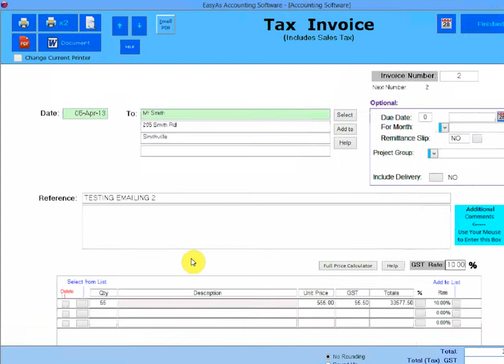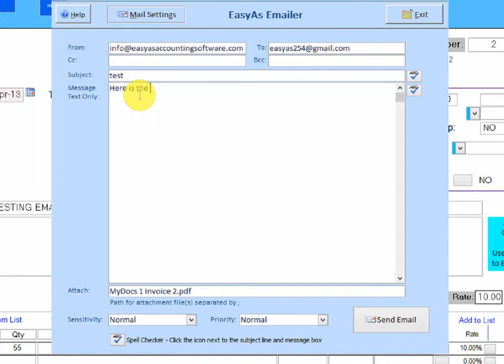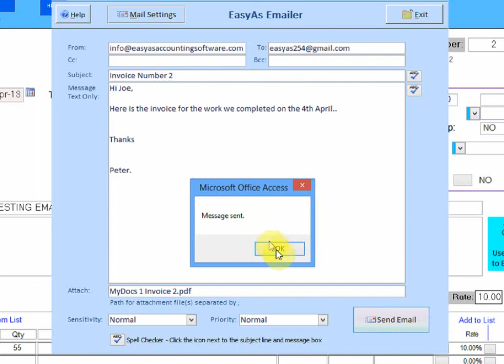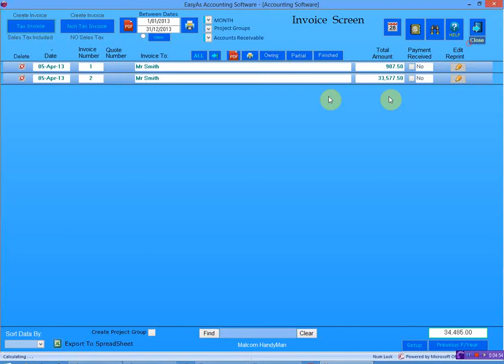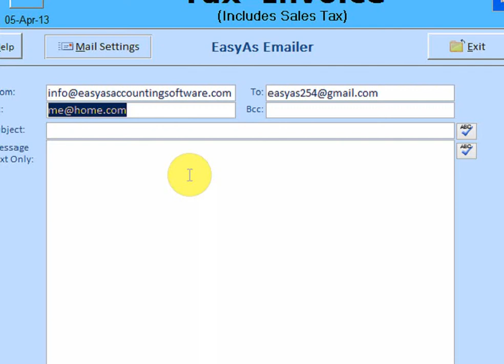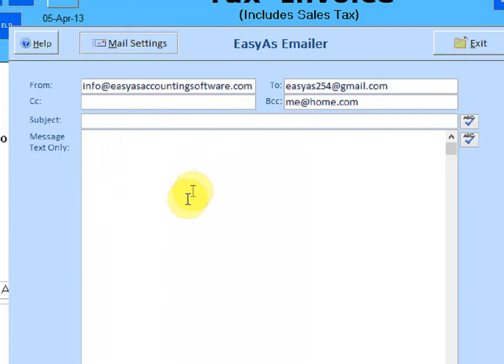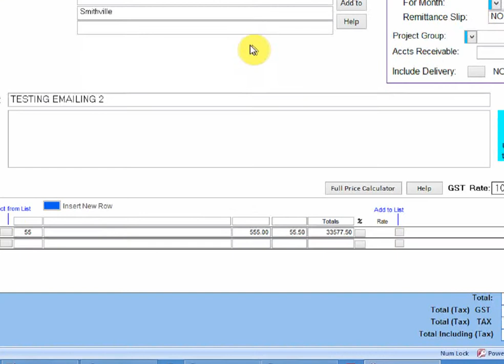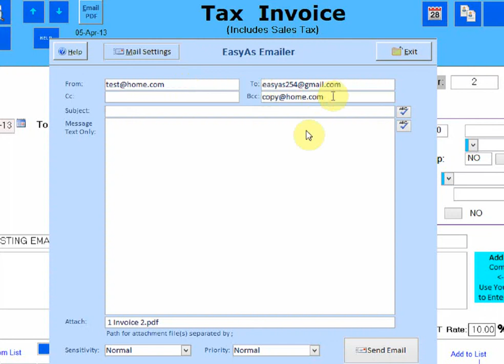Email Client Invoices for EasyAs Accounting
How to email client invoices, quotes etc direct from EasyAs Accounting and Bookkeeping